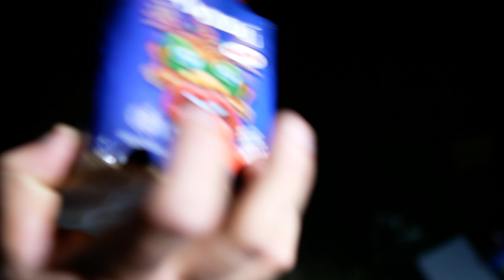To jest MOŹDZIERZ! Ogromna MOC i Przepiękne Efekty! - THUNDERING KING